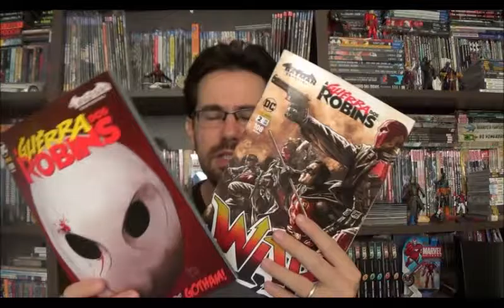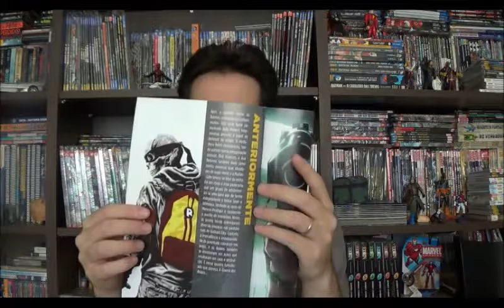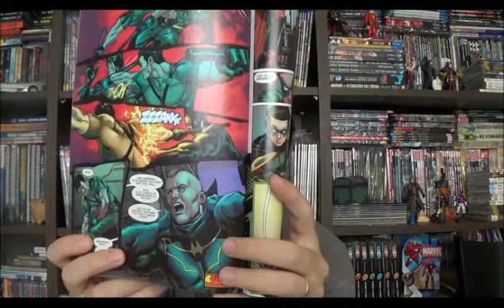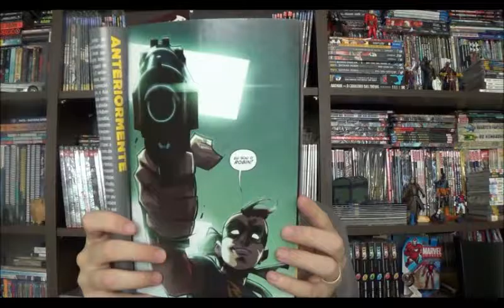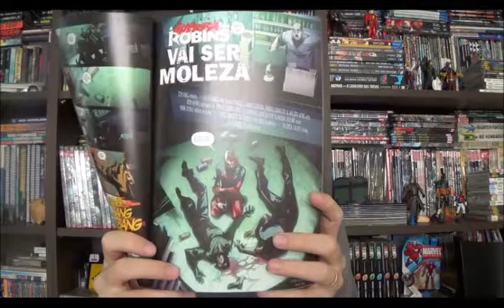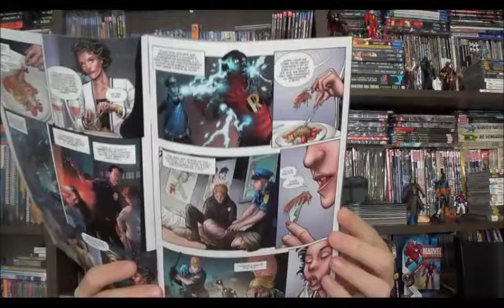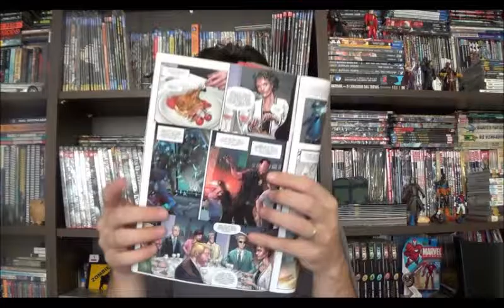Chapéu do Presto Especial - Guerra dos Robins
Bem-vindos a mais um Chapéu do Presto especial, hoje falarei sobre uma mini saga que se passou no universo jovem do morcego: A Guerra dos Robins. Pois é, mais específico do que isso não tem, mas gostaria de apresentá-la pois não vi ninguém falar nada sobre as duas revistas que fecham esse arco.

Para quem não está acompanhando, esse arco é um crossover entre várias revistas relacionadas ao Robin, como Teen Titan, We are Robin, Grayson, Detective Comics, Red Hood, Son of Batman, além da própria Robin Wars 1 e 2, todas edições lançadas em fevereiro do ano passado nos EUA. Os roteiros variam de acordo com a revista americana, mas o orquestrador principal foi Tom King da mensal do Grayson. A mini saga faz parte da fase DC You, onde o Batman havia sido dado como morto e substituído pelo Gordon, o Dick e o Robin desaparecidos e a Mulher Gata como rainha do crime de Gotham. Nesse caos um grupo de adolescentes formam um movimento chamado "Nos somos o Robin" e passa a lutar contra o crime.